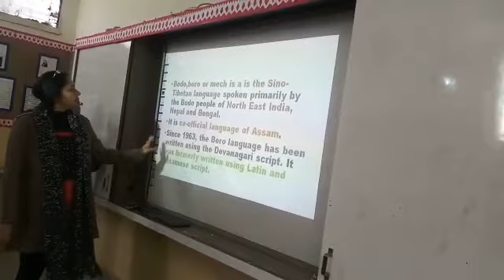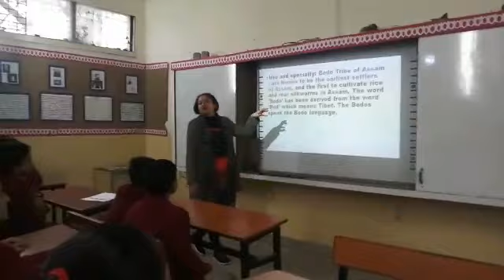The student of class VIII learnt to speak in Bodo, the language of Nepal & Assam.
S. L. SURI DAV PUBLIC SCHOOL.
A-BLOCK CHANDER NAGAR, JANAKPURI
New Delhi

Students of class 8B learnt to speak Bodo language today. Students were told about the initiative by HRD about the project BHASHA SANGAM.
The learning and practicing of different languages is helping students to be sensitive towards other languages.